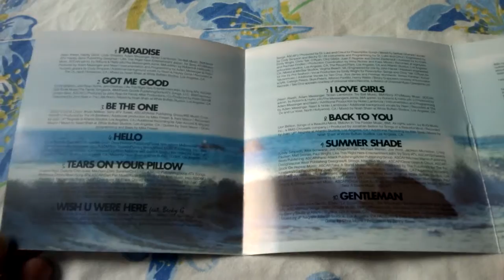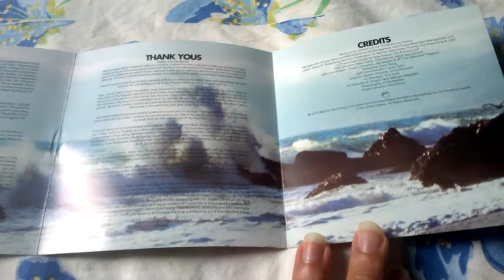Unboxing Cd Cody Simpson - Paradise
Paradise é o álbum de estreia em estúdio do cantor australiano Cody Simpson. Foi lançado em 28 de setembro de 2012 pela Atlantic Records, distribuído pela Warner Music.